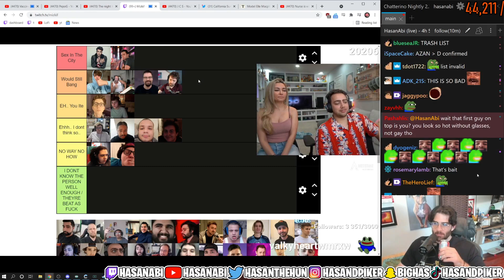Great minds think alike ( HasanAbi )